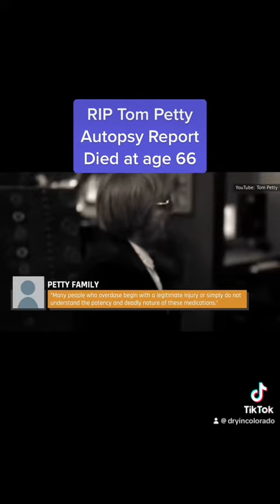Uncovering the Mystery: Tom Petty's Death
Uncovering the Mystery: Tom Petty's Death - Join us as we delve into the shocking details surrounding the untimely death of music legend Tom Petty. From his final moments to the speculation surrounding his medical condition, this video uncovers the truth behind his tragic passing.